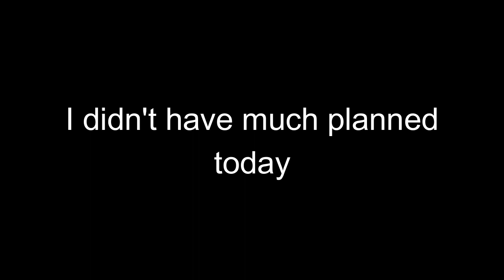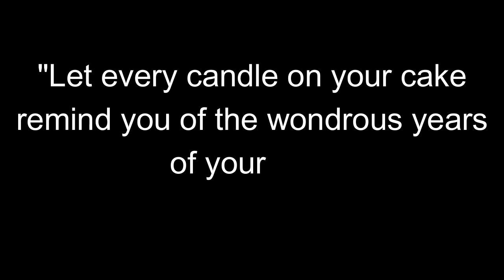King Grape's 19th Birthday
I decided to just take some old video clips and put them together to celebrate what a great year we had.